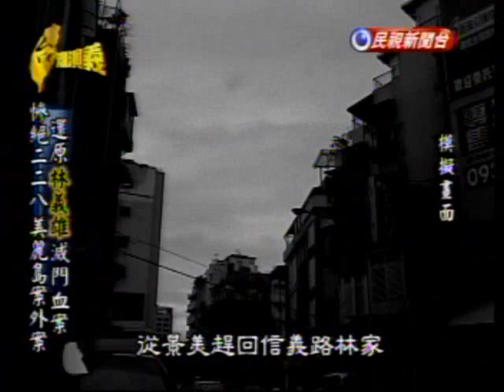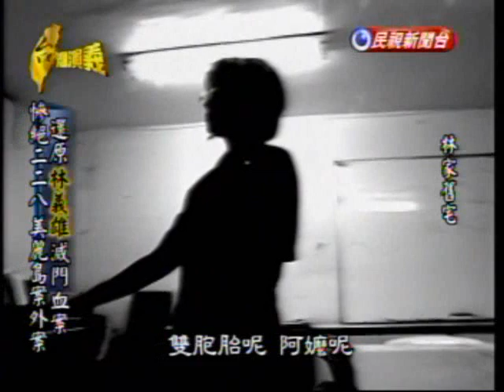台灣演義：林義雄、228林宅血案(3/6) 20100228